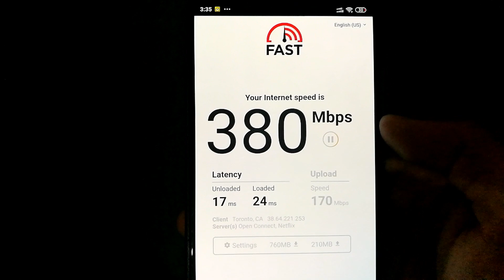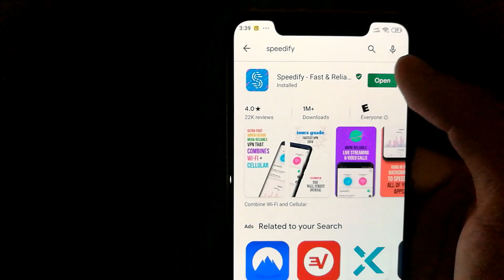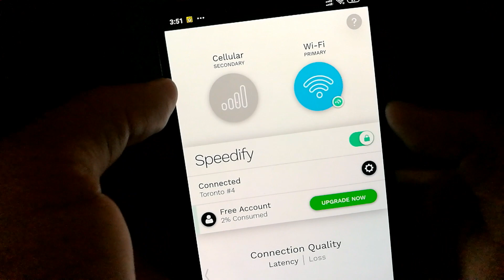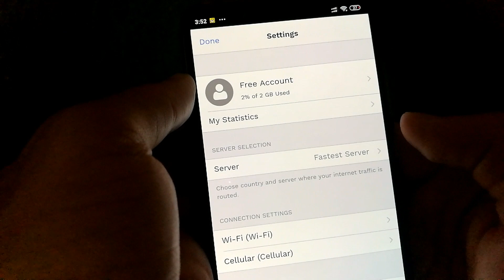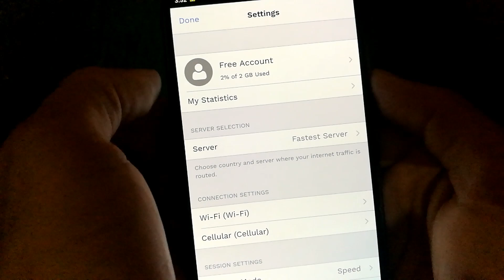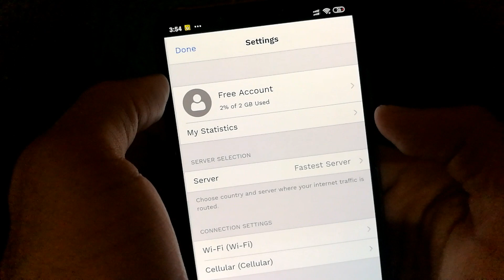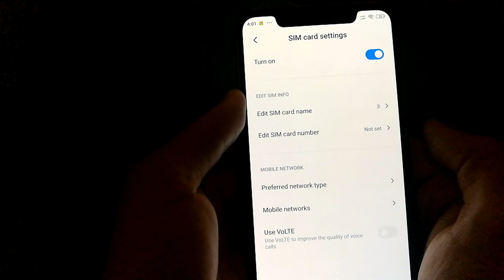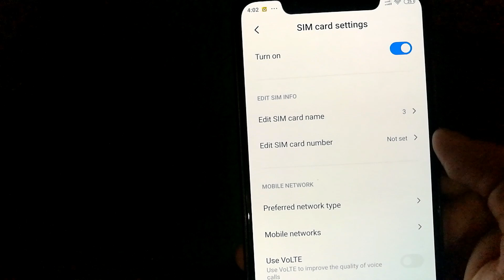How To Control Mobile Data Speed on Android? - Works For both Mobile Data And WiFi! - Android App!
Tutorial on how you can limit internet data speed on your android phones. You might be interested in limiting download speed on your phones because maybe you are testing something or you have data caps with your internet service provider.

While this functionality has been a lot in demand, there are rarely any apps that perform this functionality so I took some time to find one that works the best! A lot of the apps out there focus on limiting data usage which is a feature that is already inbuilt on most new android phones.

This tutorial should work on most android phones and you do not need to root your phone either (works on non-rooted phones). Also completing this tutorial you would be able to rate limit data speeds on your WiFi as well as Mobile Data (3G/4G/5G).

This tutorial has been demonstrated using app - Speedify available for free on Google Play Store.

I think this functionality should have been provided within the developer options on the phone.